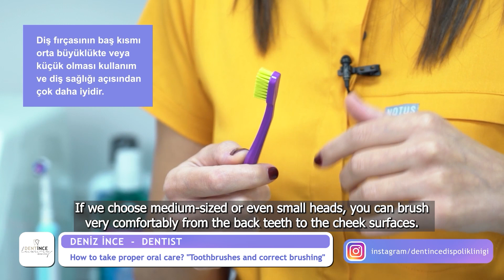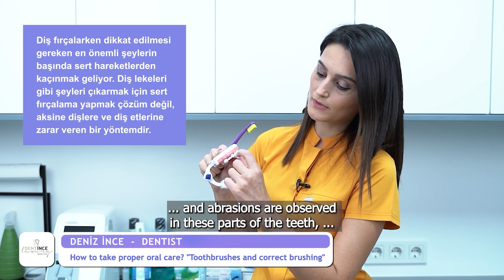Uzmanından Doğru Ağız Bakımı ve Diş Fırçası Seçimi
Web Form Dentince Ağız ve Diş Sağlığı Polikliniği diş hekimlerinden Dt. Deniz İnce ile ağız ve diş sağlığı hakkında konuştuk. Doğru ağız ve diş sağlığı için ağız bakımı nasıl olmalı? Doğru Ağız bakımı nasıl yapılır? Diş fırçası seçerken dikkat edilmesi gerekenler nelerdir?
Ağız ve diş sağlığına dair merak ettikleriniz için kanalımızdaki diğer videolara da göz atmayı unutmayın...İyi seyirler...

Projemed Yapım.

Sağlık sektöründe birbirinden önemli uzman doktorlarla beraber merak edilen bir çok sağlık konusunda bilinmeyenleri ele alan bir kanaldır. Ağız sağlığından kbb'ye, obeziteden genel cerrahiye, estetik cerrahiden kadın sağlığına ve daha bir çok hastalık ve tanı konularında dinamik içerik üretmektedir.